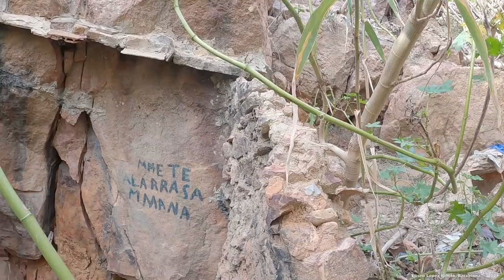LA BAÑERA DEL NIÑO LOBO DE MONTJUÏC. BARCELONA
Antonio (El Niño Lobo de Montjuïc)
MONTAÑA DE MONTJUÏC. BARCELONA